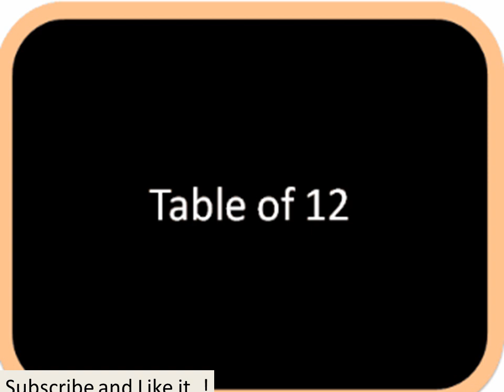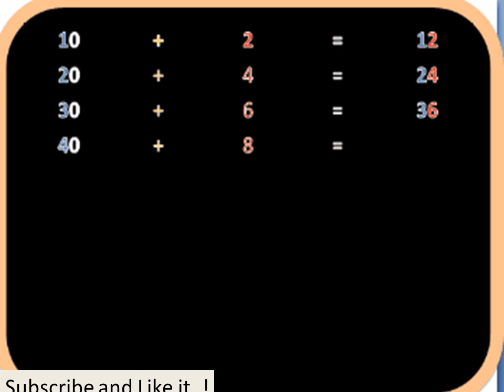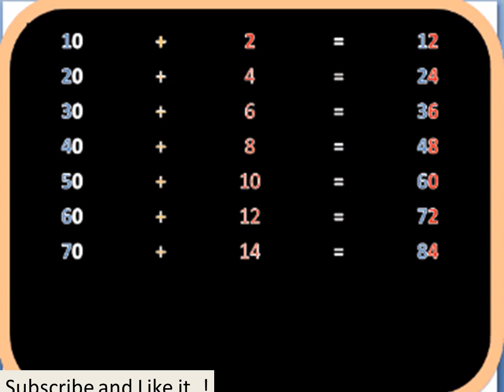Table12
Table of 12 twelve. Memory techinique padha ghadiyo Easy way to make table